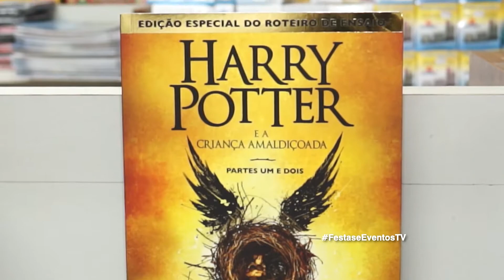Harry Potter Day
Os apaixonados e admiradores da saga do Bruxo Harry Potter se encontraram na capital para o 1° Harry Potter Day, um evento que marcou o lançamento do oitavo livro da saga com direito a quiz, troca de informações e premiações.